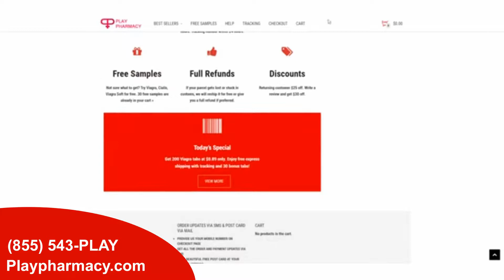PLAY PHARMACY VIDEO PROOF